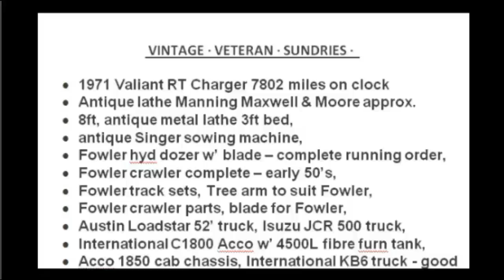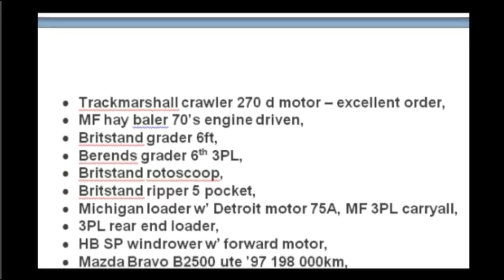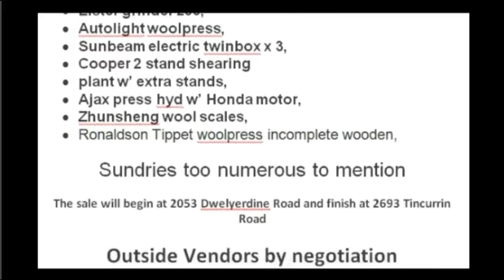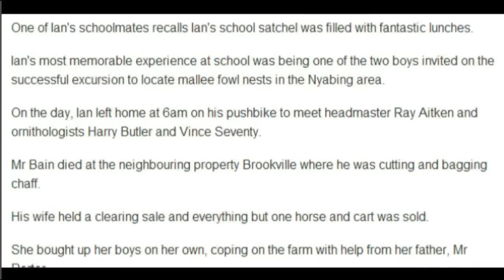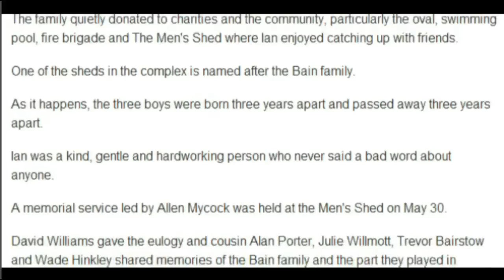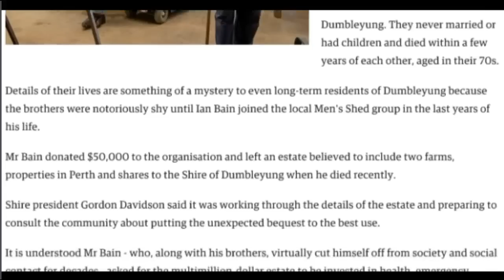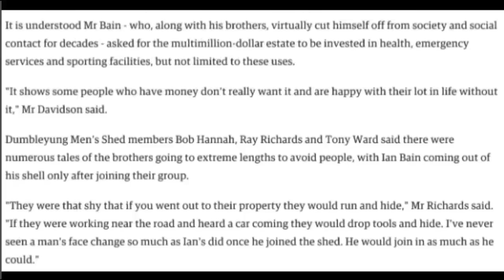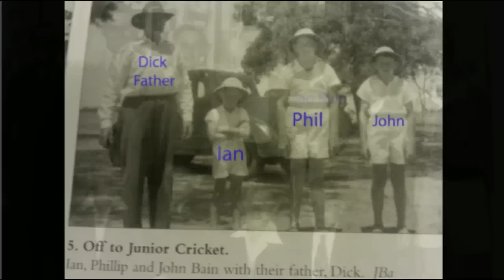Farm Clearing Sale - 1971 Chrysler Valiant RT Charger - Only 7000 Miles - Deceased Est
Reclusive farmer Mr Ian Bain leaves $5m to the Shire of Dumbleyung

(sold 29k)

Clearing Sale Date: Thursday 10 April, 2014 - Commencing 11am
 VINTAGE ∙ VETERAN ∙ SUNDRIES ∙

• 1971 Valiant RT Charger 7802 miles on clock
• Antique lathe Manning Maxwell & Moore approx.
• 8ft, antique metal lathe 3ft bed,
• antique Singer sowing machine,
• Fowler hyd dozer w' blade -- complete running order,
• Fowler crawler complete -- early 50's,
• Fowler track sets, Tree arm to suit Fowler,
• Fowler crawler parts, blade for Fowler,
• Austin Loadstar 52' truck, Isuzu JCR 500 truck,
• International C1800 Acco w' 4500L fibre furn tank,
• Acco 1850 cab chassis, International KB6 truck - good restorer,
• AC 160 International truck w' tipper,
• L 180 International truck w' g well tipper,
• Ford K series truck- diesel motor incomplete x 2,
• Volvo N1015 prime mover single axle,
• Bedford singe axle prime mover w' 38 ft freighter,
• Bedford TK truck w' Perkins diesel -- tipper & Jetstream 5:1 bin,
• F 706 truck tele tipper w' grain bin,
• MF Harris 203 tractor, Case David Brown 995 w' 3PL & PS,
• Case David Brown 1200 tractor complete w' 3PL & PS,
• Case David Brown Traction King 4wd x 2, JD 5010 tractor,
• Leyland 285 2wd tractor 3PL,
• MF 50B frontend loader/backhoe,
• MF 65 tractor frontend loader w' Proline post hole digger,
• MF 65 w' 3PL hyd crane attachment,
• MF 65 parts assortment,
• Massey Harris 55K w' Perkins conversion,
• Trackmarshall 50 crawler for parts,
• Trackmarshall 50 w' ripper & scrubrake,
• Trackmarshall crawler 270 d motor -- excellent order,
• MF hay baler 70's engine driven,
• Britstand grader 6ft,
• Berends grader 6th 3PL,
• Britstand rotoscoop,
• Britstand ripper 5 pocket,
• Michigan loader w' Detroit motor 75A, MF 3PL carryall,
• 3PL rear end loader,
• HB SP windrower w' forward motor,
• Mazda Bravo B2500 ute '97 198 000km,
• Toyota Avalon 2000 Auto,
• Mazda B2600F 03 Dual cab well body Auto.
• Sherwell electric pencil auger,
• Sherwell seed silo 8.4t, 33ft 7" auger,
• Horwood Bagshaw (HB) 28 rung combine, HB Westlander 28 disc plough,
• HB 29 tyne scari,
• HB 19 tyne scari,
• HB 25 tyne scari,
• John Shearer 45 tyne scari,
• JS Lifetyne combine,
• Chamberlain 20 tyne scari,
• Connor Shea TD combine 28 tyne,
• MF scari 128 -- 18 tyne w' 3PL, MF 3PL crane,
• Pederick 15 tyne root ripper,
• Pederick sidewinder root rake 6 wheel,
• Linking knoke dam scoop,
• Steel rock roller,
• Single axle sheep feeder,
• Mobile sheep loading ramp w' winch 20ft,
• McDougall portable yards, aluminium sheep yard panels,
• Heston stakrower 3PL,
• HB 3PL wagtail spreader SQ 1000T,
• Yamaha Timberwolf 2 x 4 m/bike,
• Yamaha Ag 100 m/bike 6km on clock,
• Honda 185 SXL m/bike 2km on clock,
• Harrigton sheep handler cradle,
• Mulesing cradle,
• Lister grinder 250,
• Autolight woolpress,
• Sunbeam electric twinbox x 3,
• Cooper 2 stand shearing
• plant w' extra stands,
• Ajax press hyd w' Honda motor,
• Zhunsheng wool scales,
• Ronaldson Tippet woolpress incomplete wooden,

Sundries too numerous to mention

The sale will begin at 2053 Dwelyerdine Road and finish at 2693 Tincurrin Road

Outside Vendors by negotiation
Intending purchasers should check availability of items prior to sale
Pickup will be day of Sale -- or 12th April, unless prior arrangements have been made
Payment required on the day unless prior arrangements have been made with Landmark
Intending purchasers must register prior to sale commencing and photo ID is required for Registration
EFTPOS/Credit Card Facilities Available
Light Luncheon and Refreshments Available
Landmark Enquiries Contact
Scott Jefferis: 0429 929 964
Stephen Hughes 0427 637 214